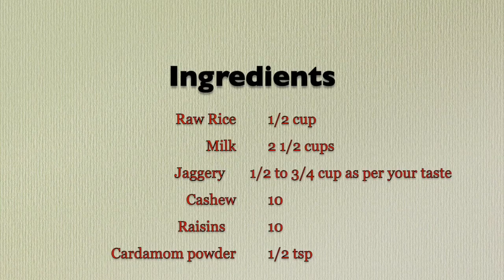Akkaravadisal | Sweet Pongal | Chakkarai Pongal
This video is about Akkaravadisal | Sweet Pongal/ Sakkarai pongal. Main ingredients for pongal are Raw rice, Jaggery and ghee. In this video how to make easy sweet pongal in my way. Enjoy cooking.